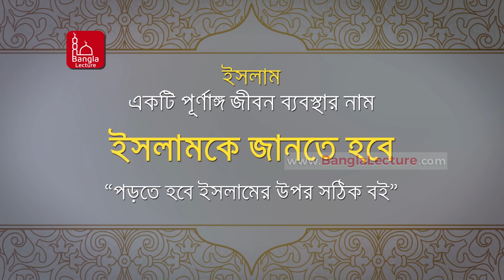সেই বাবা কত সৌভাগ্যবান | মুফতি কাজী ইব্রাহিম | Mufti Kazi Ibrahim Bangla Waz